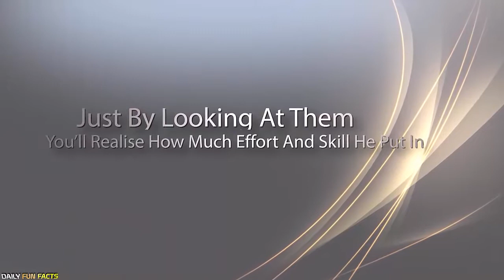UNBELIEVABLE! Hyper Realistic Dolls By Michael Zajkov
Hyper Realistic Dolls By Michael Zajkov.

-Is she a Human Or A Doll: The Black Barbie Doll
& Cute Pokemon Re-imagined As Humans Part#2
Realistic Cartoon Characters
Disney Princess Would Look Like As Mothers
Princess Transformed Into Anime Style Illustrations
Disney Classics Transformed Into Asian Style Illustrations